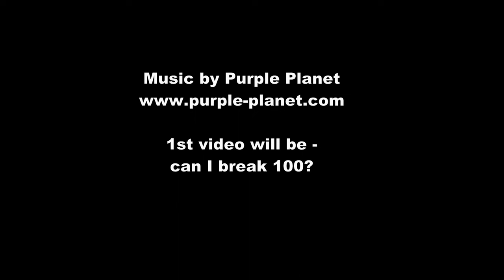No Golf Videos Due to Rain!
I've played 9 holes since November 24th. When will this year begin?
Plus a few other things.